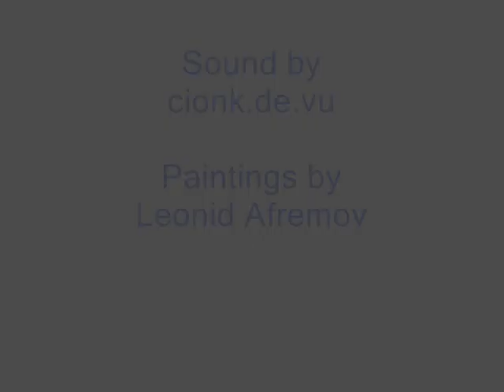Binaural audio - Rain & Thunder - USE HEADPHONES